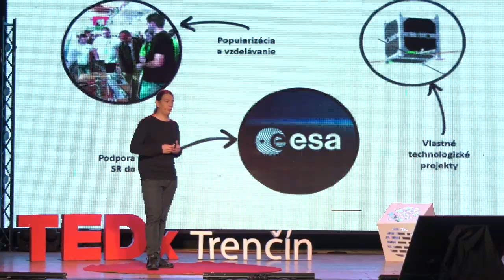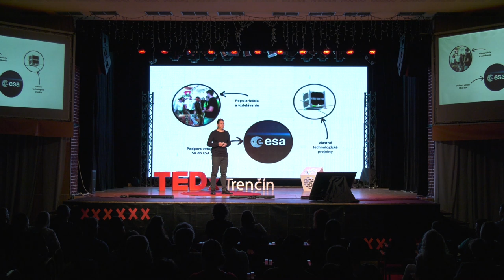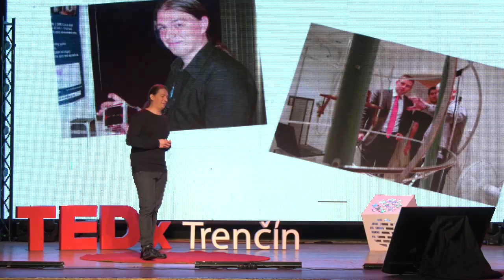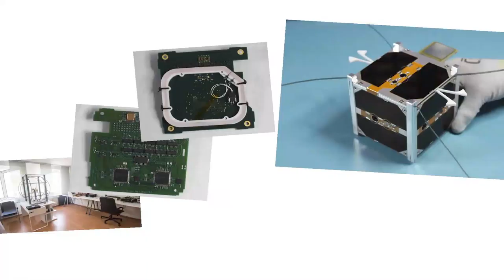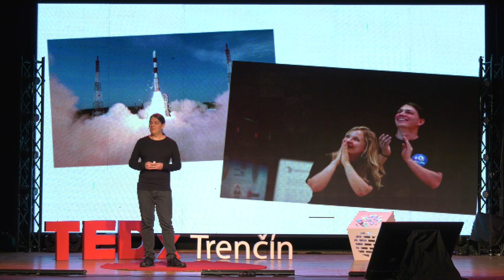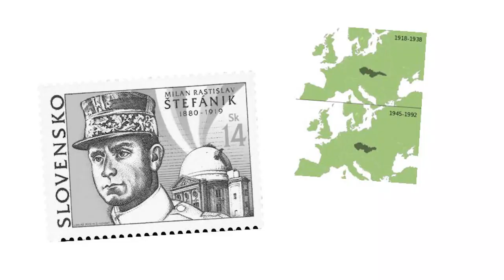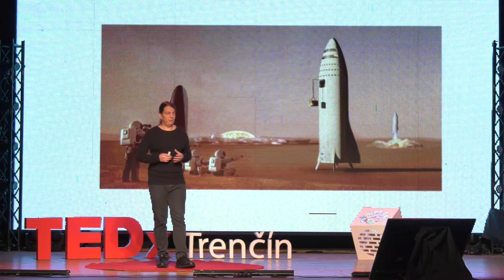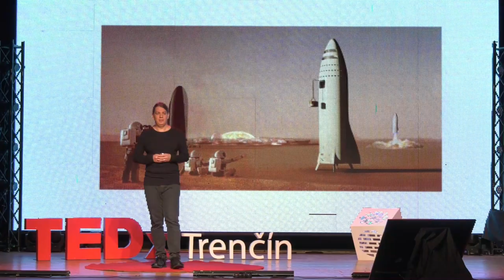Small country in the centre of big discoveries | Jakub Kapuš | TEDxTrencin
Jakub is the embodiment of person who never gives up on his dreams. And that’s not all. He’s fulfilling dreams of all people from Slovakia about small country which can take place besides much bigger countries and show the world what it has to offer. Thanks to the Jakub space is much closer than we’d expect. You can learn more from his talk. Jakub Kapuš was one of the founders of Slovak Organisation for Space Activities (SOSA) in 2009. Thanks to SOSA, Slovak government sign the European Cooperating state agreement with European Space Agency (ESA) in 2015. This collaboration opens door to Slovak companies, research organisations, scientists and students to European space program. Jakub is leader of the 1. Slovak satellite project skCUBE project, which was launched into space in 2017. Currently is working on development of international cooperation and projects under SOSA. His goals are also to start up space spin-off companies in Slovakia. He established Spacemanic, s.r.o. company focusing on nanosatellite technologies. He represents Slovakia in ESA Programme Board for navigation and also in Scientific-Technical subcomittee of COPUOS. This talk was given at a TEDx event using the TED conference format but independently organized by a local community.